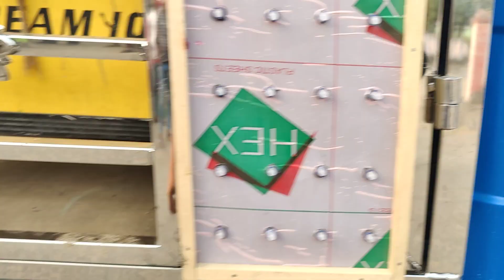SK DJ . ballipadar.ganjam